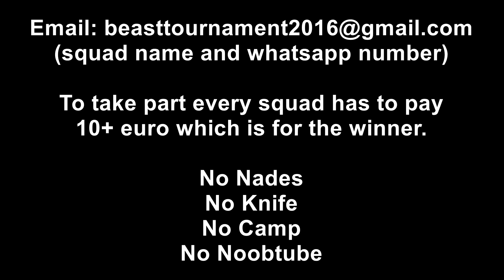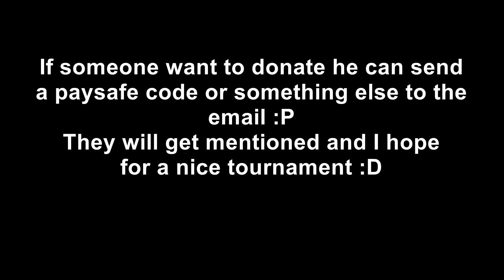Modern Combat 5 - Beast Tournament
Thanks for your support and help (first Tournament with money on MC5 I think)